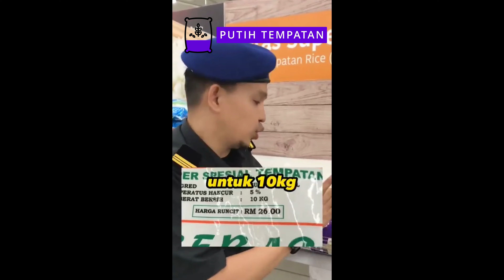Jenis Jenis Beras Di Supermarket Malaysia Mengikut Warna Packaging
Mungkin ramai yang masih belum tahu untuk membezakan beras-beras yang ada di pasaran Malaysia. Senang je sebenarnya untuk membezakan beras-beras ni, mereka dah letak ikut warna packaging.. boleh tengok dalam video ni untuk mengetahuinya.